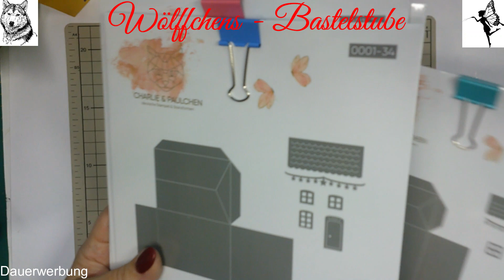Kleines Adventsdorf / Tisch-oder Fenster Deko/ Mitbringsel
Heute zeige ich euch ein kleines Adventsdorf/ Tisch oder Fensterdeko / Mitbringsel! Today I'll show you a small Advent village/table or window decoration/souvenir! Aujourd'hui je vais vous montrer un petit village de l'Avent/décoration de table ou de vitrine/souvenir !Vandaag laat ik jullie een klein adventsdorp/tafel- of raamdecoratie/souvenir zien!
Als Bastel - Kit erhältlich, auf Anfrage über meine Homepage: wölffchens-bastestube.de

Kerstin

Alle Produkte die im Video verwendet worden, sind von Charlie & Paulchen.